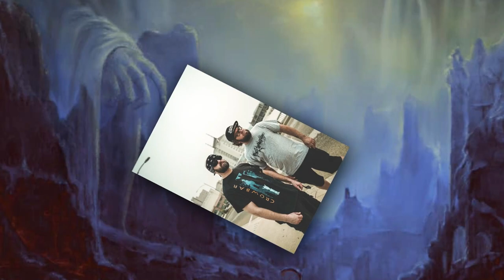Mohler - The Holy Spirit Is My Helper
From the band's debut album "Death Is Defeated", available March 26, 2021 on Roxx Records. The band features brothers Grant Mohler (Crushing The Deceiver) and Brian Mohler.